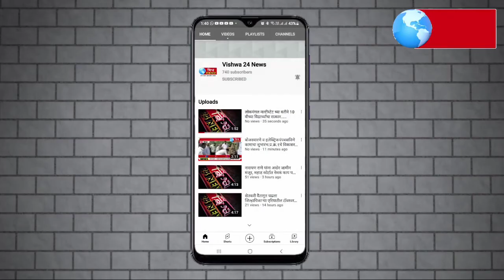धक्कादायक घटना अक्कलकोट रोड लक्ष्मी मंदिर समोर अपघात ! अपघातात गंभीर जखमी...